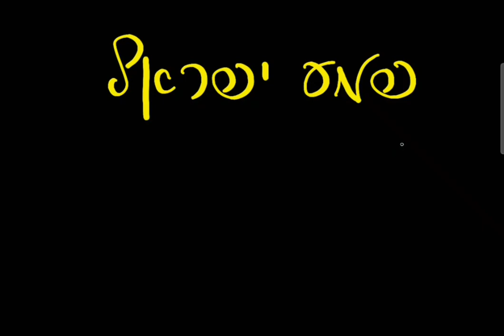Can You Guess The Verse? 😊